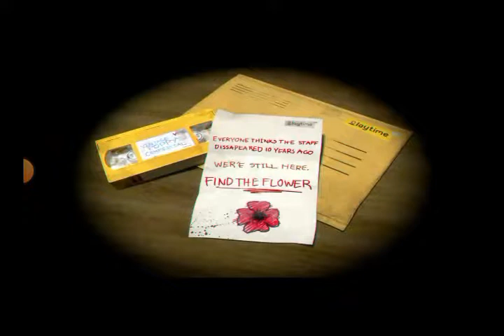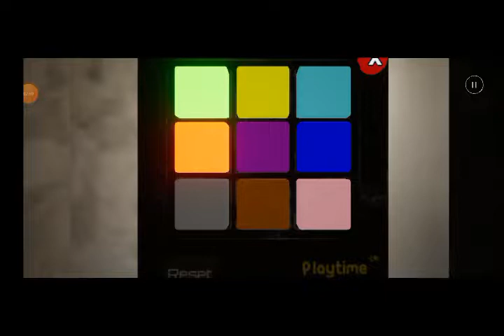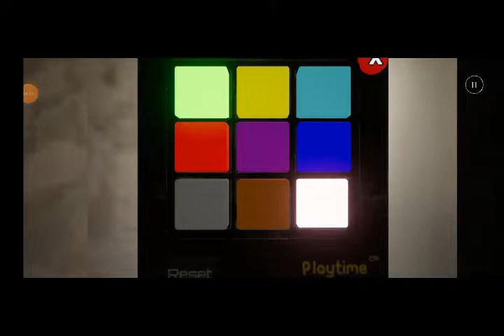GAME HUGGY WUGGY di HP android, Poppy Playtime Mobile Indonesia - Chapter 1